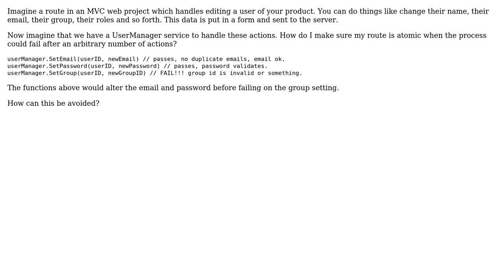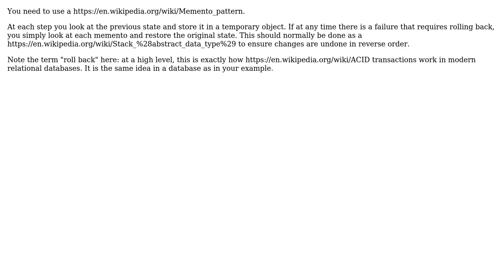Software Engineering: How to maintain atomicity with a service like pattern? (2 Solutions!!)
Software Engineering: How to maintain atomicity with a service like pattern?

With thanks & praise to God, and with thanks to the many people who have made this project possible! | Content (except music & images) licensed under CC BY-SA | Music | Images & others | With thanks to user Mike Nakis user Calin Leafshade and the Stack Exchange Network Trademarks are property of their respective owners. You are responsible for your own actions.